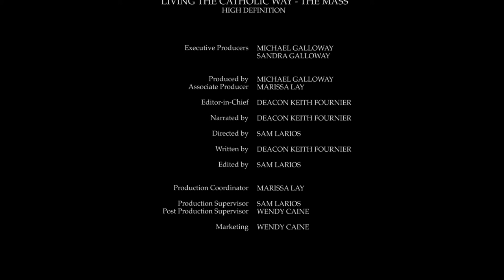Living the Catholic Way: The Mass HD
The Eucharist or principal sacramental celebration of the Church, established by Jesus at the Last Supper, in which the mystery of our salvation through participation in the sacrificial death and glorious resurrection of Christ is renewed and accomplished. The Mass renews the paschal sacrifice of Christ as the sacrifice offered by the Church. It is called "Mass" (from the Latin missa) because of the "mission" or "sending" with which the liturgical celebration concludes (Latin: "Ite, Missa est.") (1332; cf. 1088, 1382, 2192). See Eucharist; Paschal Mystery/Sacrifice.

Why do Catholic Christians Call the Liturgy the Mass?

In 2007 Pope Benedict XVI issued a beautiful apostolic exhortation entitled  Sacramentum Caritatis (On the Eucharist as the Source and Summit if the Life of the Church) In it he wrote concerning the words of dismissal:

I would like to comment briefly on the observations of the Synod Fathers regarding the dismissal at the end of the Eucharistic celebration. After the blessing, the deacon or the priest dismisses the people with the words: Ite, missa est. These words help us to grasp the relationship between the Mass just celebrated and the mission of Christians in the world.

In antiquity, missa simply meant "dismissal." However, in Christian usage, it gradually took on a deeper meaning.

The word "dismissal" has come to imply a "mission." These few words succinctly express the missionary nature of the Church. The People of God might be helped to understand more clearly this essential dimension of the Church's life, taking the dismissal as a starting- point. In this context, it might also be helpful to provide new texts, duly approved, for the prayer over the people and the final blessing, in order to make this connection clear (154). (par. 51)